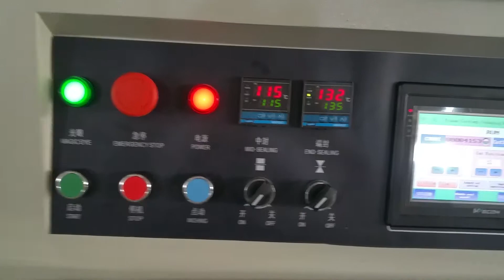toy plastic bag packing machine with belt conveyor